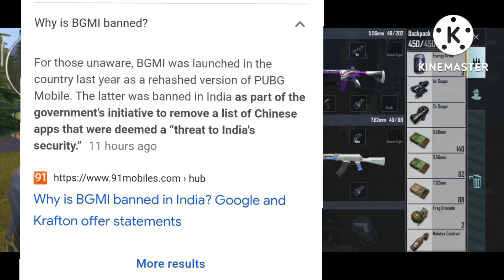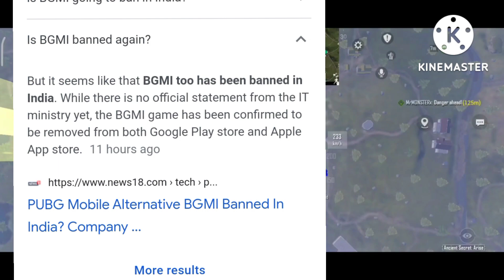BGMI सच में BAN हो गया हैं CONFIRM न्यूज 😩😩